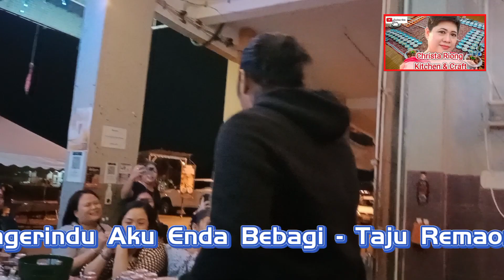TAJU REMAONG MINI LIVE CONCERT 2022 PART 2 GEMPAK | Dayak Smoke House Cafe Sibu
Christa Riong Kitchen & Craft kali ini kembali membawa taju remaong mini live concert 2022 part 2 gempak adalah sambungan dari episode opening.
terdapat lagu-lagu hits taju remaong yang dipersembahkan secara live
taju remaong mini live concert 2022 part 2 gempak
dayak smoke house cafe sibu
taju remaong live
taju remaong 2022
christa riong kitchen & craft
chris vlog collection's
taju remaong